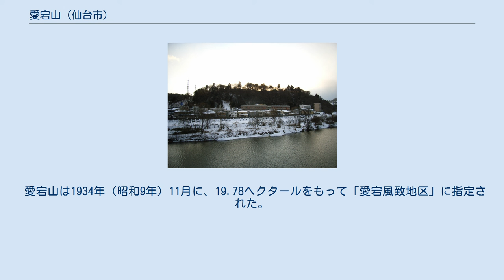愛宕山 (仙台市)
同じ方向から夏（2007年8月） 愛宕山（あたごやま）は、宮城県仙台市太白区向山にある山である。
山の名は山上にある愛宕神社に由来する。
かつては向山（むかいやま）とも呼ばれた。
標高78m。
 愛宕山は、仙台市都心部の南、広瀬川をはさんで右岸にあり、川と平行に東西に尾根を伸ばす。
この東西方向で傾斜が比較的緩いが、西側は広瀬川の曲流部の外側であるため、浸食を受けて傾斜が急であり、北側は広瀬川に曲流部の内側であるが河岸段丘の段丘崖となっているため傾斜が急である。
段丘崖下には段丘面があり、人家がある。
江戸時代には、北山五山の寺社等と並んで庶民が仙台城下町を見下ろせる場所であったが、現代では都心部の高層ビルで地平線が区切られ、ビル街の北までは見渡せない。
 山の東端は、広瀬河畔通りを作ったときに切り取られた。
この道路は、北に繋がる愛宕大橋を渡って都心部に通じる。
山上の東側に愛宕神社があり、東から石段を登る参道がある。
他に、車が登れる坂道が南側から回り込むようにつけられている。
山上の西側には、大満寺（虚空蔵尊十二支霊場）という寺院があり、山の南から登る。
 大窪谷地という谷をはさんで南に大年寺山がある。
 愛宕山上にある愛宕神社からの景観。
仙台市都心部の高層ビルを一望することができる。
 愛宕山の東の麓には、小さな円墳が2つ、愛宕下切通上古墳と大窪谷地古墳があった。
北斜面と南東斜面には、7世紀に横穴墓が多数作られ、愛宕山横穴墓群という。
急斜面の横から、岩を削って掘り込み、内部に1メートルから3メートルほどの空間を作り、次々に人を埋葬したものらしい。
 中世まで、大窪谷地を通って当時は荒れ野だった今の仙台市都心部を通過する道がよく使われた。
16世紀前半に経塚が築かれ、1931年（昭和6年）に発掘されて愛宕山経塚と呼ばれた。
 江戸時代に愛宕神社が山上に建てられ、経ヶ峯から虚空蔵堂が移転してきた。
愛宕山は奥州街道から外れていたが、嘉永5年（1852年）に立ち寄った吉田松陰など、仙台を訪れるついでに登る人も多かった。
ここから仙台の町が展望できたためである。
現代の観光客は青葉山から仙台市街を見下ろすが、そこは仙台城本丸であるから、江戸時代に一般人が立ち寄ることはできなかった。
 5月の端午の節句には、町に林立する幟旗を眺めるために登る人がいた。
仙台藩ではこの日に武家が幟を上げることを禁じていたので、幟は町人町にそって列をなした。
茶店で売る土器の平皿を山上から広瀬川に向けて投げる遊びがあったが、川に届く前に落ちてしまうのが常であった。
 明治時代の鉄道唱歌の中では、有名な大和田建樹作詞の1900年（明治33年）「地理教育鉄道唱歌」第3集で「愛宕の山の木々青く、広瀬の川の水白し」と、同年の四釜仁通作詞「智育鉄道唱歌」第1集でも「眺も尽ぬ愛宕山、山郭公空高く」と歌われた。
「展望は市内第一」との評は、昭和に入っても変わらない。
 愛宕山は1934年（昭和9年）11月に、19.78ヘクタールをもって「愛宕風致地区」に指定された。
仙台の市街が拡大し、愛宕山の麓まで住宅が建てられると、斜面の横穴は民家の物置に使われた。
第2次世界大戦中には、防空壕に転用されたものもあった。
こうした転用で多くの遺物・遺骨が失われた。
さらに後には、宅地造成のために壊されたものもあった。
 1970年代に、広瀬河畔通りが建設され、愛宕山の東の尾根が削られた。
1976年（昭和51年）には、愛宕大橋建設に伴う道路工事で愛宕山装飾横穴古墳が見つかり、緊急発掘の後、取り壊された。